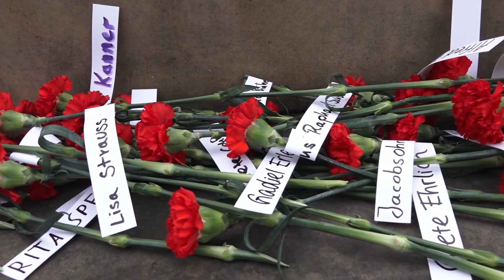Deportation nach Riga - Gedenken auf dem Opernplatz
Die Landeshaupstadt Hannover erinnert mit einer Gedenkveranstaltung auf dem Opernplatz an die Deportation von 1001 Juden ins Ghetto nach Riga am 15. Dezember 1941. Schüler der Humboldtschule bilden einen Davidsstern und legen Blumen mit den Namen der Deportierten nieder.

Kamera: Richard Wieczorek / Kiyano Hassan
Redaktion: Lea Grote
Schnitt: Lea Grote